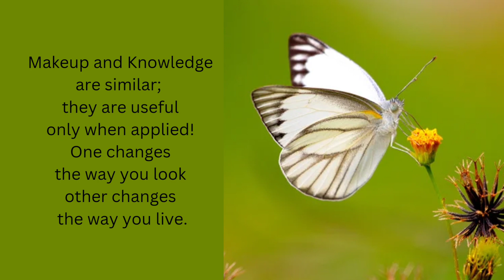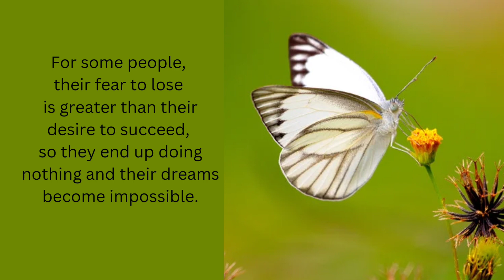10 Best Inspirational Quotes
10 Best Inspirational Quotes